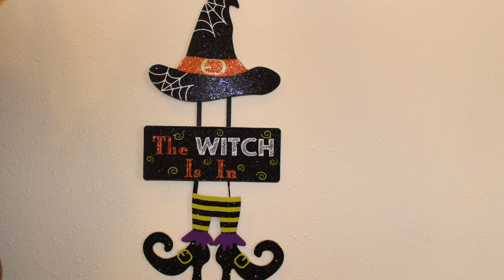EP: 105 Tablescapes at Cimarron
If you loves dishes and tableware this is the video for you! I also narrated it with my usual sense of humor.
I'm a wildlife artist and author. I live on the side of a mountain in Montana near the Continental Divide with my family, where I paint and write about our frontier lifestyle. We left Washington D.C. when my husband retired from the military.  We wanted a change, of lifestyle and we got it!  I admit I'm a fish out of water here, and I'm learning how to blend my city ways with our new rural western life, so, I'm surviving the wilderness in style.  Our new neighbors are cougars, bears, and wolves.  I hope you enjoy our real pioneer experiences, with wildlife encounters, horse and dog rescue, baking, gardening, art, decorating, landscape photography, and much more.  I hope to see you on the mountain, laugh and learn with me.